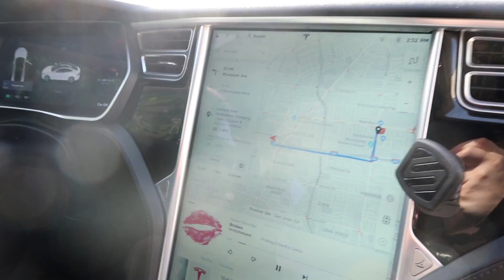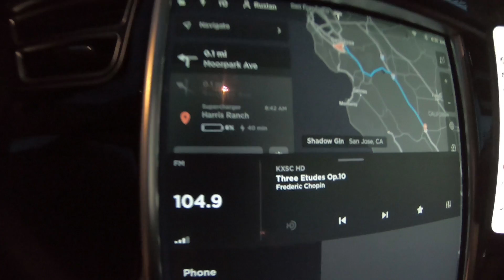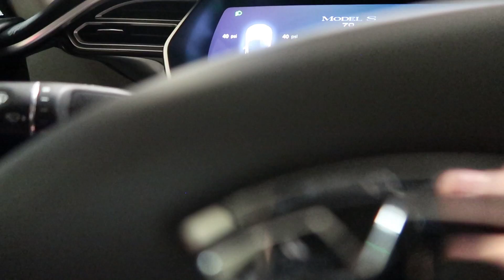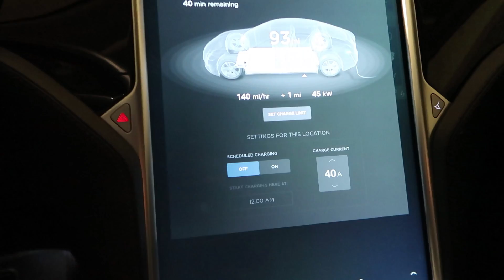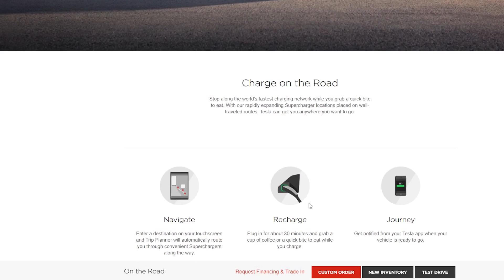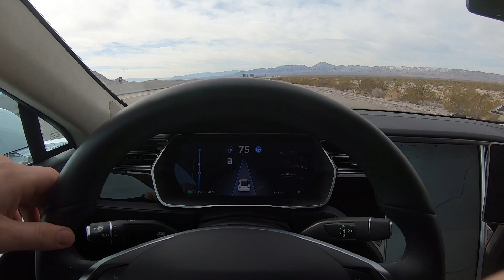Почему я купил Tesla Model S | FUSE MAN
В этом видео я рассказываю почему я купил Tesla Model S. Причины покупки и его потребительские качества. Также рассказываю почему я выбрал только заднеприводный автомобиль.

Работа в США. 70 000 баксов в месяц. Ремонт за $1500 в доме за $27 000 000

У Fuse HVAC & Appliance Repair открылась дополнительная точка на карте и если Вас не затруднит - не могли бы написать туда 5* ревью - при наличии аккаунта в Гугл написанном на латиннице. Спасибо, бро.
Ссылка на точку на карте -

Это будет вашей помощью моему Ютуб-каналу.

Если у Вас есть какие-то пожелания или предложения, то, пожалуйста, не стесняйтесь пишите мне на мои каналы связи -